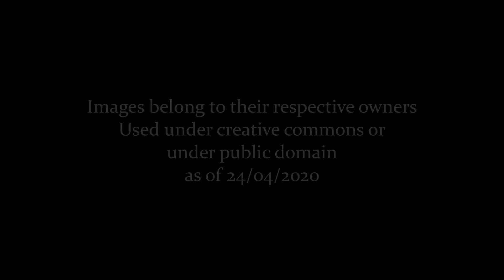Aberystwyth: A Journey Through Time (2020 to 1828)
A look at Aberystwyth's seafront back through the decades! Credit to the image owners featured.